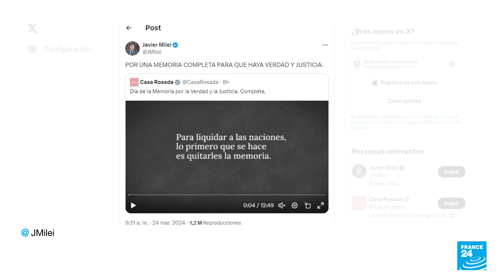Memoria, verdad y justicia: logros y retrocesos a 48 años de la dictadura en Argentina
La lucha incansable por la memoria, verdad y justicia en Argentina ha marcado el compromiso con el reconocimiento de las víctimas del terrorismo de Estado. Las Madres y Abuelas de la Plaza de Mayo son figuras emblemáticas en esta lucha que ya cumple 48 años.